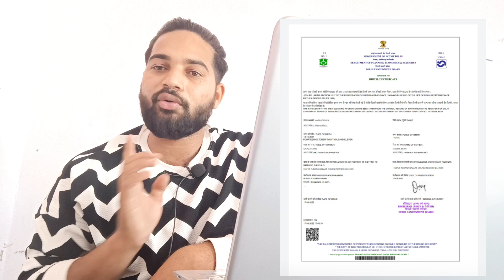ई-मेल करने के बाद कितने दिन में लिमिट क्रॉस अपडेट हो जाता है जाने | aadhar Date of Birth Limit Cross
Apko Hamara Video Kaisa  Lga Comment Kar Ke Jarur l
Agar Apko Hamare Video Main Kuch Samjh Nhi Aya Ho to
aap Hame Comment Ka ke Puchh Skte Hain Ham Sabka Replay Karte Hain.

(1.) Adhar Card Head office 👇 Video -

(2.) Adhar Card Limit Cross 👇 Video -

       Pdf kaise bnaye 👆 Attech file 📁